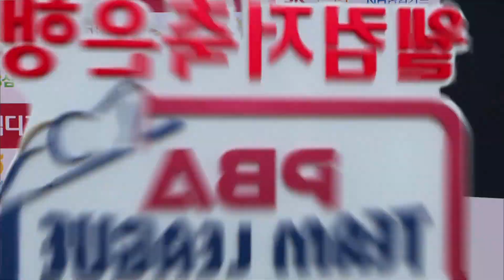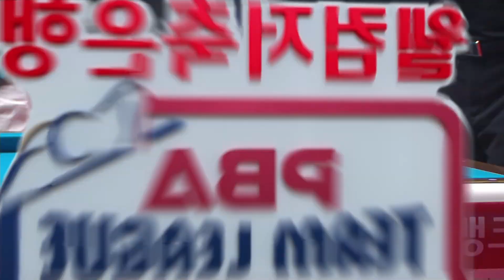응우옌의 이 샷, 운이 아니었습니다 [PBA팀리그 / 명장면]